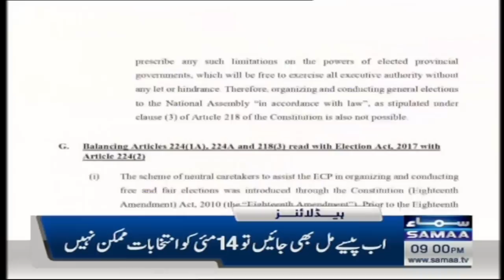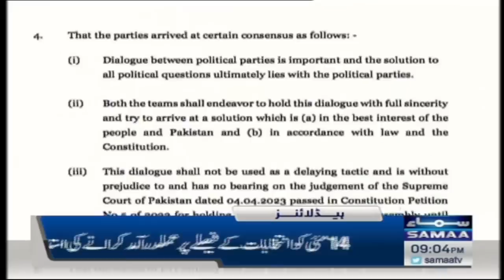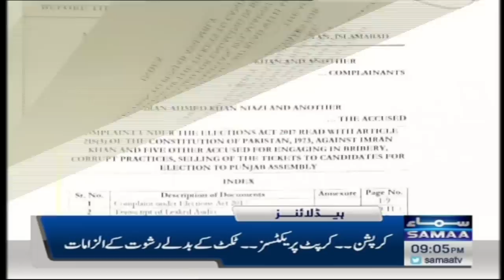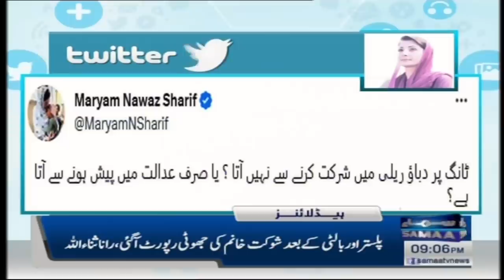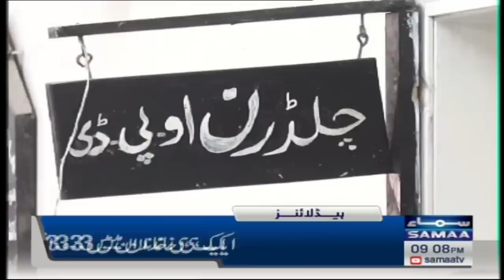Samaa News Headlines 9PM | SAMAA TV | 3rd May 2023